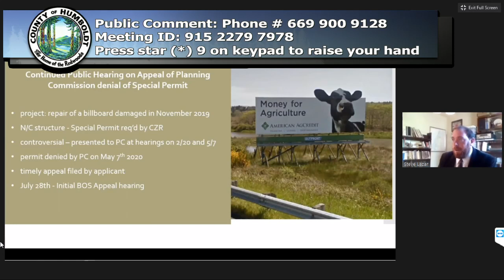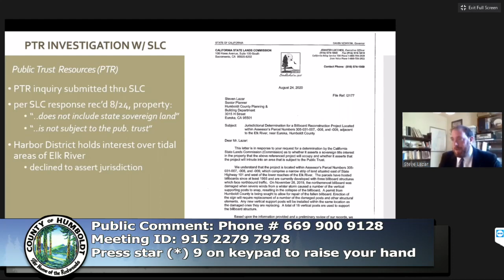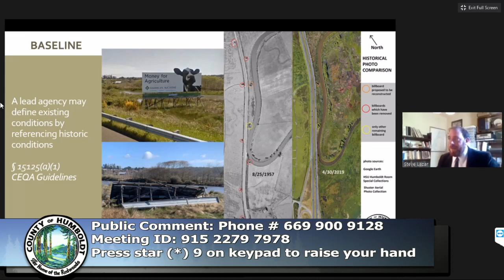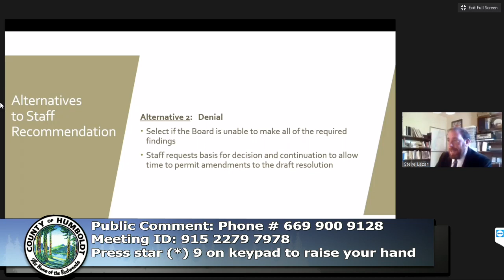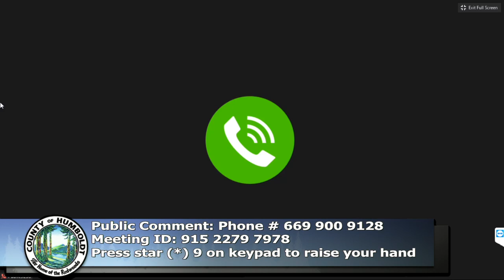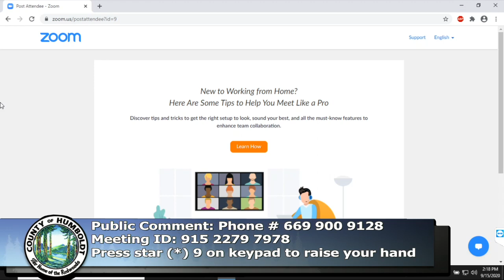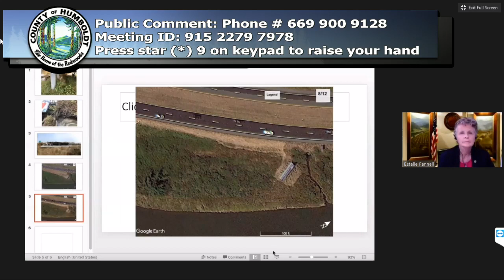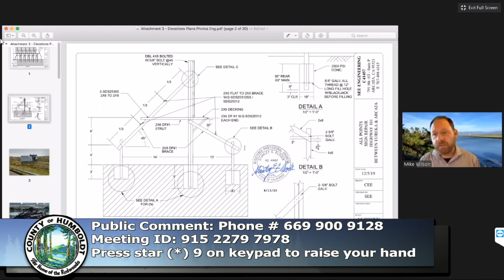Humboldt County Board of Supervisors - Regular Meeting, 2020-09-15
Humboldt County Board of Supervisors, Regular Meeting on 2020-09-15. Agendas and Action Summaries can be found

Members: Rex Bohn (1st District), Estelle Fennell (Chair/2nd District), Mike Wilson (Vice-Chair/3rd District), Virginia Bass (4th District), Steve Madrone (5th District